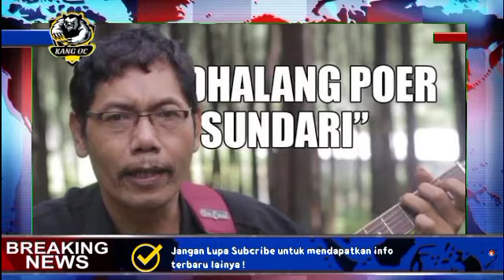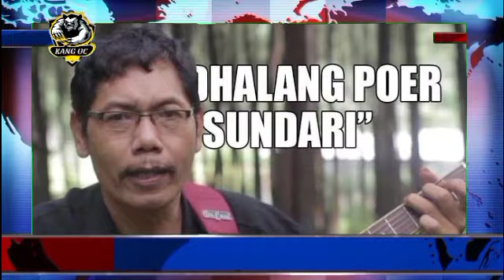Penyanyi Campursari Dalang Poer Dibekuk Polisi